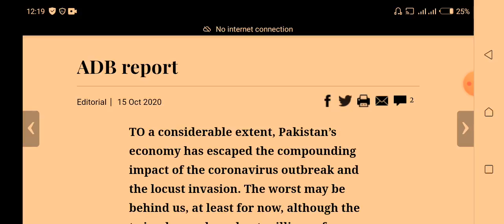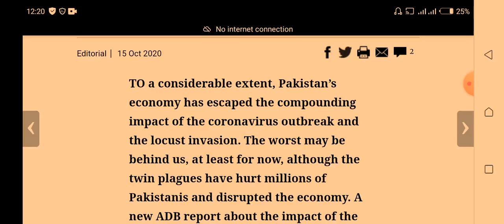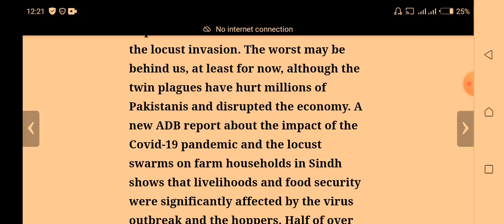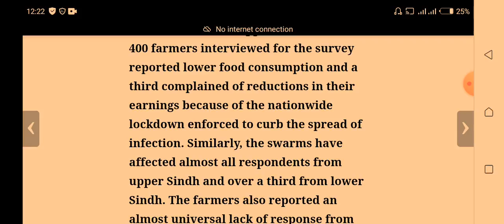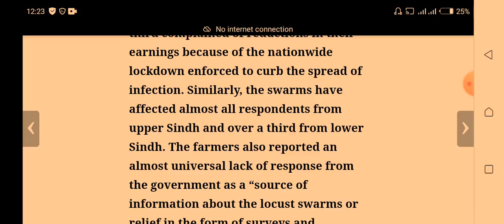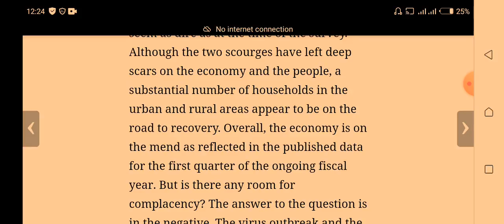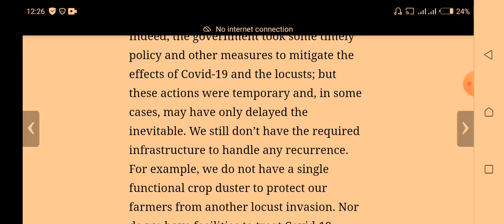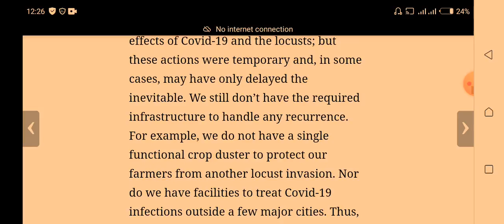Dawn editorial CSS and PCS with translation in Urdu with sir Chander Kumar and it's words with means